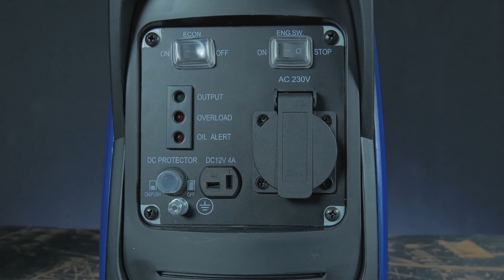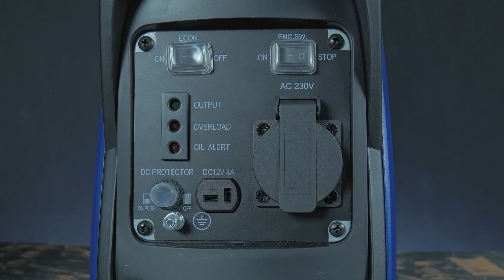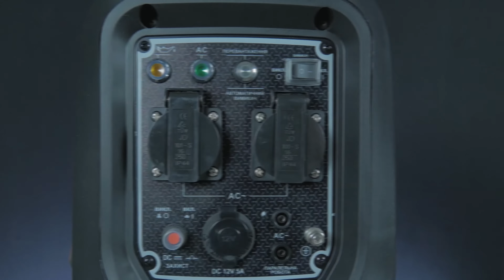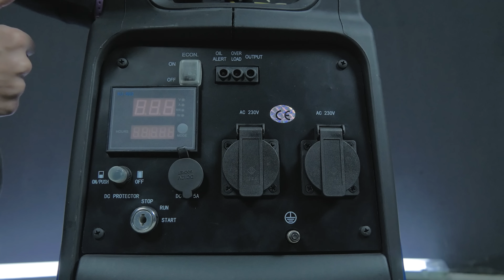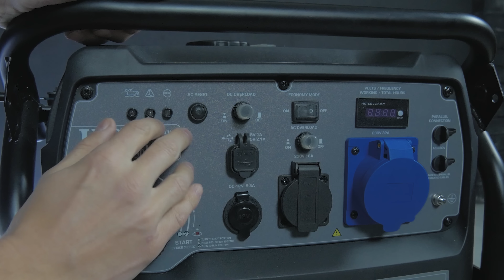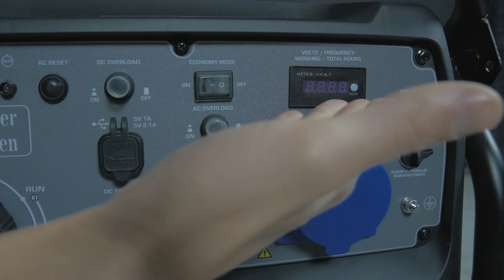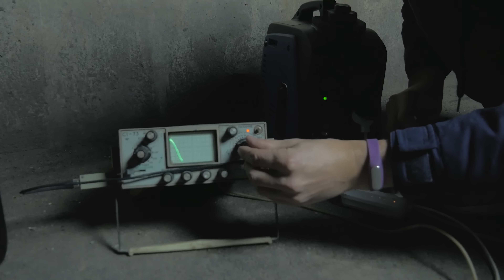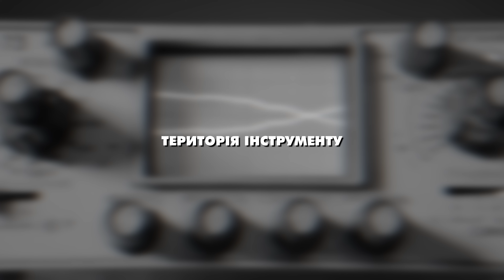Найкращі портативні генератори. [ТОП5] Інверторний бензиновий генератор: Де застосовується?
Генератори інверторного типу з'явилися досить давно, але мало хто розуміє їх "завищену" ціну, в цьому випуску ми розповімо і покажемо  на практиці переваги даних генераторів.

0:00 Вступ
1:10 Weelender x950i
03:28 Hyundai HHY 1000SI
05:04 Forte FG2000I
07:14 Enersol EPG-2200I
09:05 Weekender x2600IE
10:30 KS 8100IE
14:08 Перевіряємо синусоїду инверторного генератора
16:52 Висновки

Читайте також новини та поради щодо вибору!